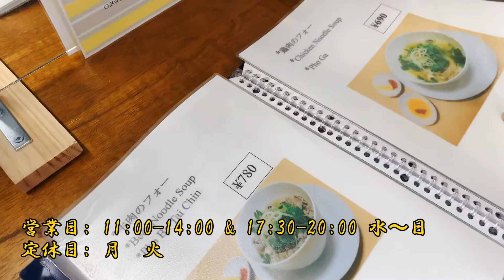Quán Việt Nam tại Aikawa-Machi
Review Quán Việt Nam 🇻🇳 tại Aikawa-Machi Nakatsu anh em người Việt nhớ ghé quán để thưởng thức Phở cũng như Bánh Mỳ hương vị quê hương nhé. Anh chủ quán tên Sơn người Hà Nội còn vợ người Nhật.
Địa chỉ: Aikawa-Machi Aiko-Gun Nakatsu 7299-1
〒243-0303 愛甲郡愛川町中津7299-1 (陸運支局南交差点）
Giờ mở cửa: 11:00～14:00　17:30～20:00 từ thứ 4 đến Chủ Nhật ( đặc biệt T6, T7 mở đến 21:00)
Ngày nghỉ : Thứ 2,3